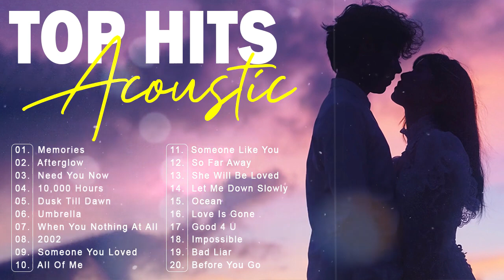TOP HITS ACOUSTIC LOVE SONGS ENGLISH GUITAR CLASSIC COVER 2022 💖 BEST ACOUSTIC SONGS OF ALL TIME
BALLAD RELAX ACOUSTIC ENGLISH GUITAR CLASSIC COVER SONGS 2021 - OLD ACOUSTIC LOVE SONGS OF ALL TIME

▽Follow 'Acoustic Love Songs'
[00:00:00] - Memories
[00:02:54] - Afterglow
[00:05:47] - Need You Now
[00:09:27] - 10,000 Hours
[00:12:17] - Dusk Till Dawn
[00:15:54] - Umbrella
[00:19:05] - When You Nothing At All
[00:23:10] - 2002
[00:26:20] - Someone You Loved
[00:29:17] - All Of Me
[00:32:23] - Someone Like You
[00:35:34] - So Far Away
[00:38:24] - She Will Be Loved
[00:41:49] - Let Me Down Slowly
[00:44:38] - Ocean
[00:48:08] - Love Is Gone
[00:49:47] - Good 4 U
[00:53:36] - Impossible
[00:55:58] - Bad Liar
[01:00:47] - Before You Go
[01:03:05] - Faded
[01:06:34] - Something Just Like This
[01:08:42] - Monsters